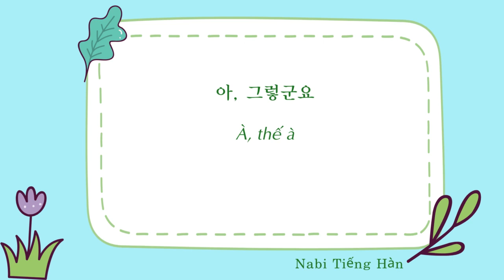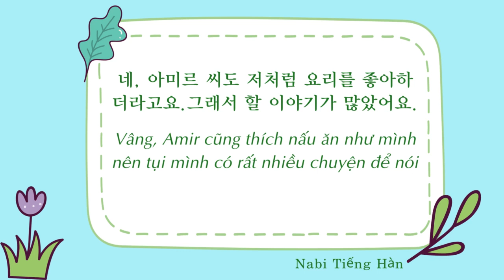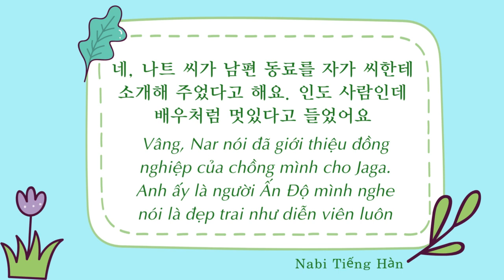🎧 Luyện Nghe Tiếng Hàn Hội Thoại Ngắn Giao Tiếp #28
Luyện nghe tiếng Hàn qua các hội thoại ngắn thông dụng khi giao tiếng hàng ngày. Ở những tình huống như thế người Hàn sẽ dùng câu như thế nào các bạn cùng nghe và thực hành theo nhé. Hi vọng video này sẽ giúp ích cho các bạn ❤️